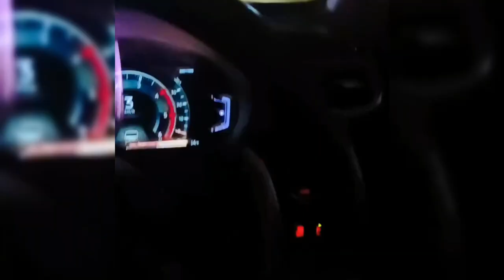LESTI GLADI RESIK SORE INI PERSIAPAN TAMPIL DIACARA ANUGERAH LEMBAGA SENSOR FILM 2023 DI INDOSIAR